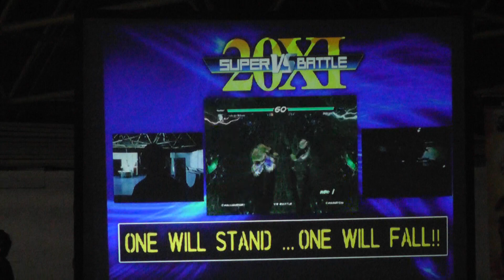SVB 2011 - Tekken 6: BR - 3rd Place- Harry Potter Vs Dinosaur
Super Versus Battle 2011
Tekken 6: Bloodline Rebellion
3rd Place

Harry Potter (Heihachi)
Vs
Dinosaur (Bryan)

For directly captured matches with commentary